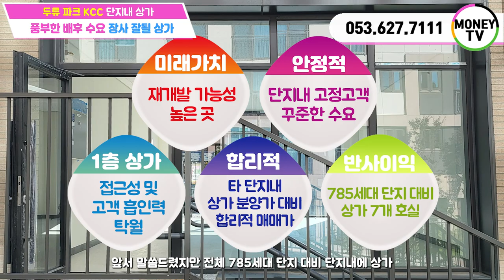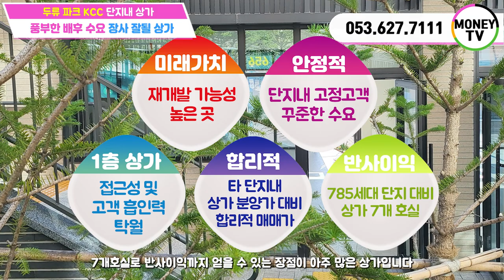♥머니TV[대구상가매매]785세대 두류파크 KCC스위첸 상가 4개호실, 장사 잘될 상가. 풍부한 배후 인구,합리적 가격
◎ 101호: 전용면적 :  33.05㎡ 계약면적39.27㎡
◎ 102호: 전용면적:  34.97㎡  계약면젹41.55㎡
◎ 103호: 전용면적:  46.11㎡  계약면적54.77㎡
◎ 104호: 전용면적:  36.09㎡  계약면적42.90㎡
◎ 건축물 주용도 :  근린생활시설 아파트 구분상가
◎ 거래형태 : 매매
◎ 층 수   :  지상1층
◎ 주 차   :  공용5대
◎ 승강기   : 없음

● 가구구성 : 상가 4가구
● 방/욕실(개수) : 0/2
● 사용승인일자 :  2022년11월
● 방향 : 서향,동향 (주출입구기준)
● 관리비 [청소비용, 승강기 유지비용 등] :매월200,000만원 예상

◇ 융자금 :    각호실 70%가능
◇ 보증금 :    1000~3000 만원
◇ 인수가 :    9400~11200만원

◆ 총월세 :    120~130만원
◆ 월이자 :    660000원~817500원
◆ 순수입 :     70%대출시 540000원~482500원

▶대구 달서구 두류동 ◀

▣ 상호명 : 부동산 넘버원1 공인중개사 사무소
▣ 주소 : 대구 남구 대명동 781-8번지 1층
▣ 대표 공인중개사 : 沈民貞
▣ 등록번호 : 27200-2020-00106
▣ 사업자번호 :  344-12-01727